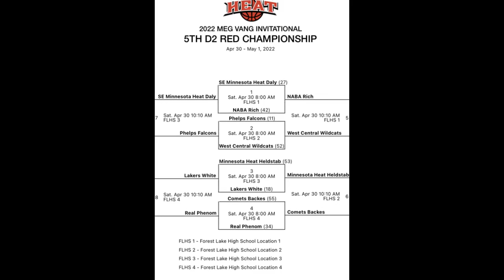MN Comets 11u vs Real Phenom 4/30/22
First Round of the Minnesota Heat Meg Vang Invitational
11u Boys Basketball  D2 Red 8 team Bracket  AAU
April 30, 2022  Forest Lake High School
Coach Backes MN Comets Team video.
Tournament Bracket with score results shown at the end of the video.

Final Score
Minnesota Comets     55
Real Phenom               34